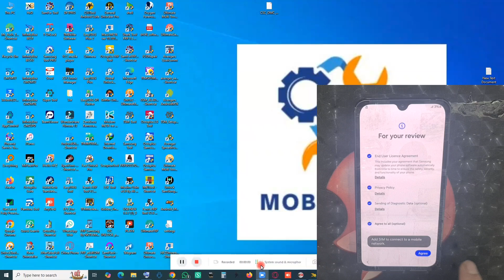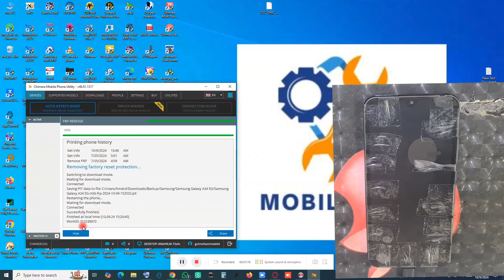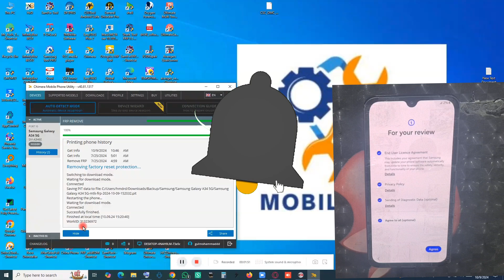A34 5G A346E FRP BYPASS ONE CLICK